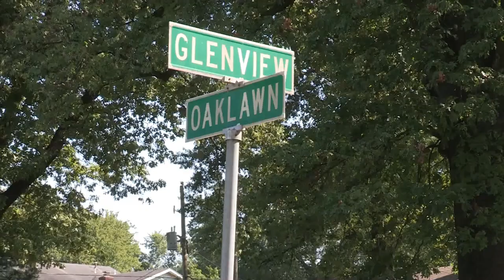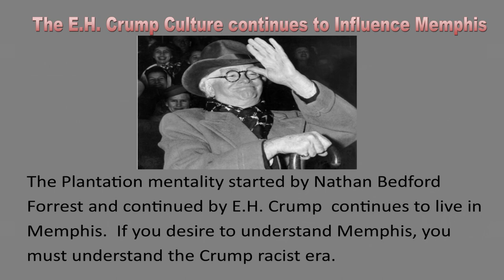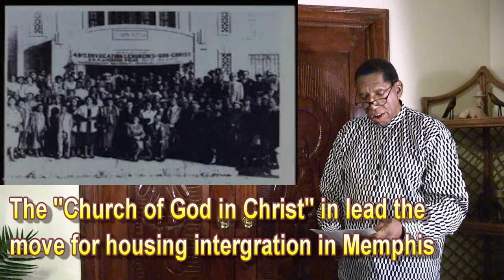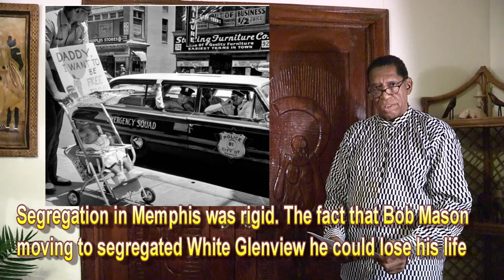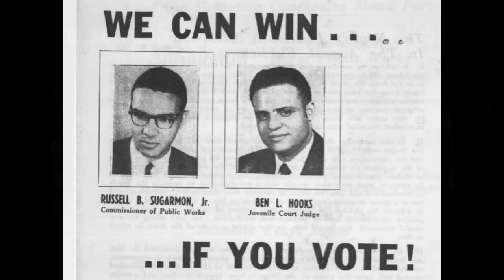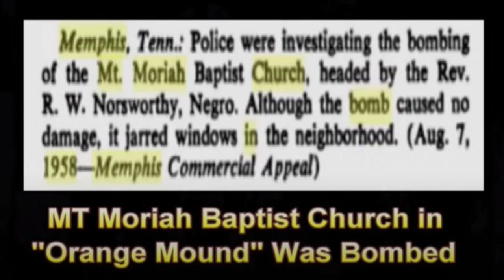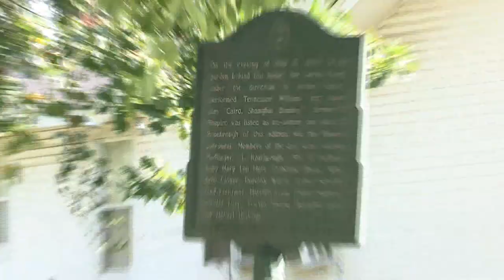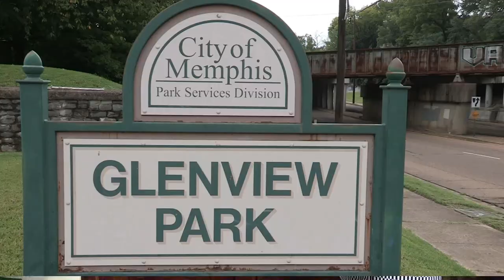Tribute to Tennessee State Senator Reginald Tate and Untold Glenview Community Black History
This video is titled "Tribute to Tennessee State Senator Reginald Tate and the Untold Glenview Community Black History."  This video was written, produced, directed, edited and uploaded by Anthony "Amp" Elmore Sr.

Anthony "Amp" Elmore who is Memphis 1st Independent feature filmmaker and also Memphis 1st Black History Historical filmmaker was invited to come to the Reginald Tate Tribute dated September 10,  2022.  Elmore was invited by Reginald's Tate's sister Trezette Tate.

Elmore notes that Reginald Tate was like his "brother in Law" Elmore who dated Trezette in the Early 1990's considered Reginald Tate as family.  Elmore explains that he regarding Reginald Tate respectfully as well as his sister Trezette whom he respects.

Elmore decided to bring his video camera and record the event.  Elmore noted that he faced many challenges making this video.  The major challenge that Elmore faced was creating a "significant video."  Elmore explains that I could have just taped the event as everyone who had a cell phone, however Elmore notes that he is not only a filmmaker Elmore is Memphis 1st Black film Historian.

In creating the film Elmore remembered the background of a film he premiered in the spring titled "Orange Mound A Black Lecture Critical Race Theory" whereas Elmore premiered the documentary film at a movie theatre.

Elmore remembered that the pastor of Mt Moriah Baptist Church the Rev. Roy W. Norsworthy purchasing a home in Orange Mound and in 1958 his Church got bombed in August of 1958.

Unknown and untold about the story of Glenview was the story of Bob Mason.  Elmore learned that during the Montgomery bus boycott  that in June of 1956 pastor Bob Mason purchased a home at 1755 Glenview in Memphis, Tennessee.  What was unknown and untold was the challenges he faced in Memphis.

Elmore's task was to not only  bring this story to life via pictures and sounds Anthony "Amp" Elmore has to "connect the dots" via a documentary movie.  Elmore spent a week and hours and hours of research.  Elmore then had to compile the work into a story.

This effort lead to the titled "Tribute to State Senator Reginald Tate and the untold Glenview Community Black History.

It was sheer luck that Elmore discovered the Historical Marker  at home of 1780 Glenview.  Elmore travel on Glenview just North of Oaklawn to film the former home of Rev. Norsworthy who once lived at 1801 Glenview when Elmore saw the Historical market in the home on the opposite side at 1780 Glenview.

Because Anthony "Amp" Elmore is a Black Memphis Black History filmmaker he could connect the dots and not via his personal life about the market.  The question that Anthony "Amp" Elmore notes is that we should tell those who are involved in art and theatre that the Tennessee Williams 1st stage play was performed  at 1780 Glenview.

The troubling part of the story is that African/Americans were forbidden to engage in America as an equal and fair treated citizen.  The reality of the story is that bob Mason felt the racism and injustice for his trying to purchase  and live peacefully in a community that had "other humans."

In this video Elmore note how Boss Crump who ran Memphis had Blacks under siege.  Elmore notes that in Memphis; there is a Black Memphis and a White Memphis.